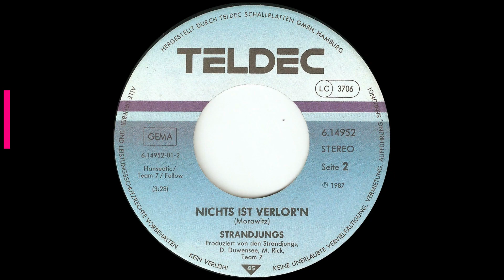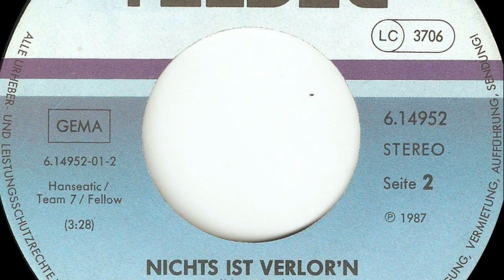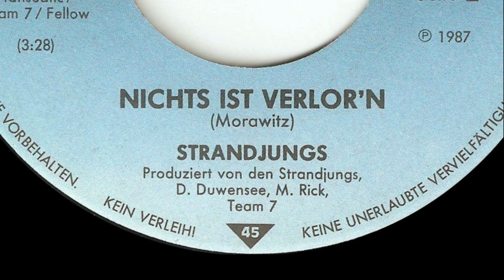Strandjungs - Nichts ist verlor'n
Vinyl 7" Single - 1987 - TELDEC Germany - 6.14952 - Side 2